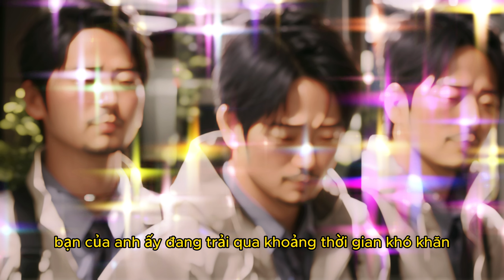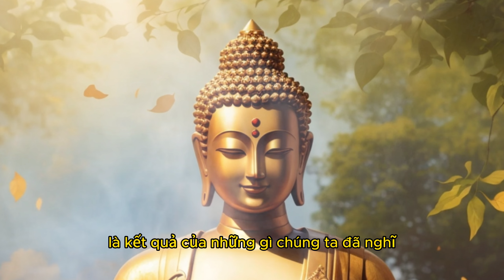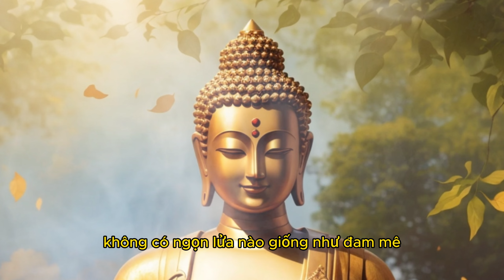SỨC MẠNH CỦA KHÔNG PHẢN ỨNG | Kiểm soát cảm xúc theo lời dạy của Đức Phật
Trong video này, chúng ta sẽ cùng nhau khám phá cách kiểm soát cảm xúc theo lời dạy của Đức Phật. Chúng ta sẽ tìm hiểu về nghệ thuật không phản ứng và cách thực hành nó trong cuộc sống hàng ngày.
Video này sẽ giúp bạn:
Nhận ra tầm quan trọng của việc kiểm soát cảm xúc
Học cách nhận thức và quản lý cảm xúc của mình
Thực hành nghệ thuật không phản ứng
Hãy cùng xem video để tìm hiểu thêm nhé!

Chúng tôi hy vọng bạn thích các video theo các chủ đề: câu nói, những danh ngôn nổi tiếng,
Triết học cuộc sống, Kỹ năng tài chính, Kỹ năng phát triển bản thân,...